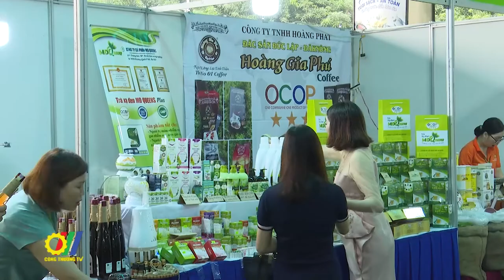Khai mạc “Tuần hàng OCOP – Sản vật Việt Nam phát triển và hội nhập”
Mới đây, Sở Công Thương Hà Nội đã phối hợp với MM Mega Market Việt Nam tổ chức “Tuần hàng OCOP – Sản vật Việt Nam phát triển và hội nhập” tại Hà Nội, Đà Nẵng, TP. Hồ Chí Minh. Đây là năm thứ 2, MM Mega Market phối hợp với Sở Công Thương triển khai chuỗi sự kiện quảng bá, thúc đẩy tiêu thụ sản phẩm OCOP và các mặt hàng nông sản đặc sắc của các tỉnh, thành phố trên cả nước, đồng thời, kết nối các nhà sản xuất OCOP Việt với kênh phân phối quốc tế…